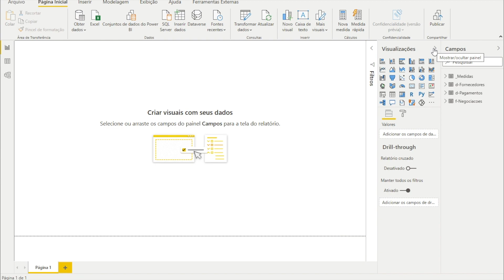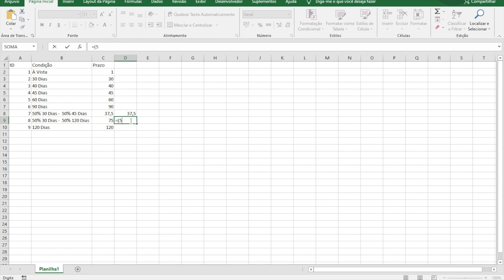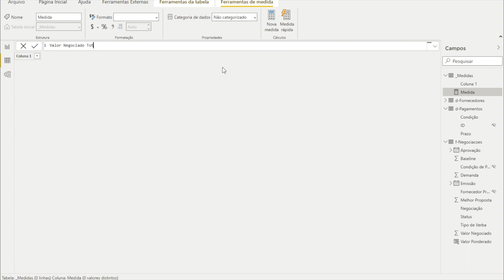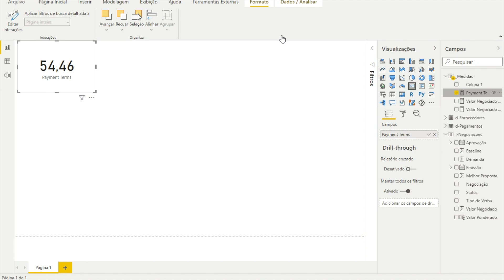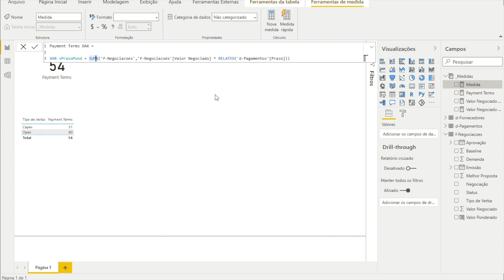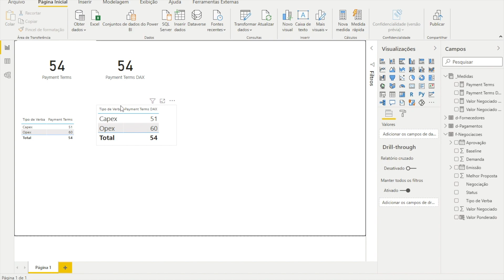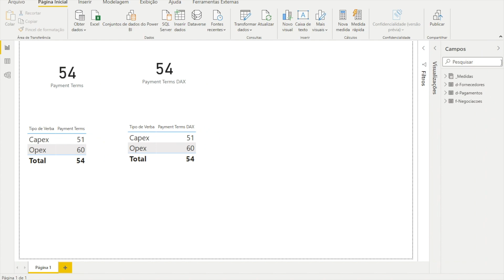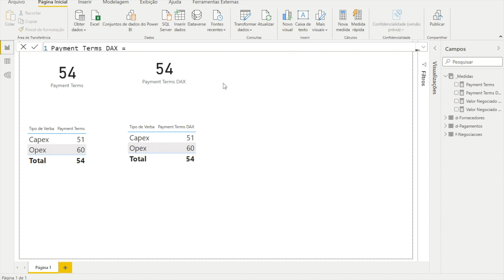[ POWER BI ] Calculando o Prazo Médio de Pagamento (Payment Terms) - BIPARAPROCUREMENT #2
Olá, eu sou o Pedro! Neste vídeo, vou ensinar como calcular o prazo médio de pagamento utilizando a linguagem DAX no Power BI. Vamos explorar tanto colunas calculadas quanto medidas DAX para otimizar suas análises de compras. Se você está interessado em melhorar suas habilidades em Power BI e Business Intelligence, este vídeo é para você!

Curso
↳ Power Automate Elite

0:00 - Introdução
0:10 - Apresentação do tema
0:26 - Explicação da base de dados
1:05 - Cálculo do prazo médio de pagamento
2:30 - Exemplo prático no Excel
4:00 - Implementação no Power BI
5:30 - Criação de coluna calculada
7:00 - Criação de medidas DAX
9:00 - Comparação de resultados
10:00 - Conclusão e dicas finais